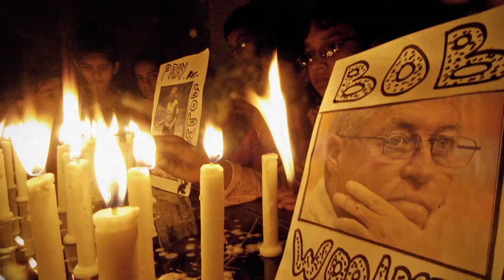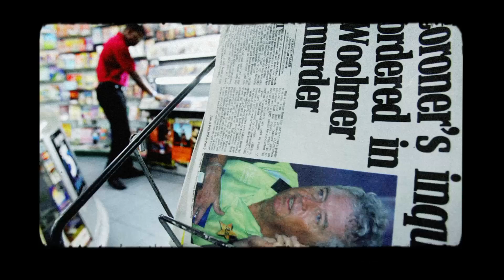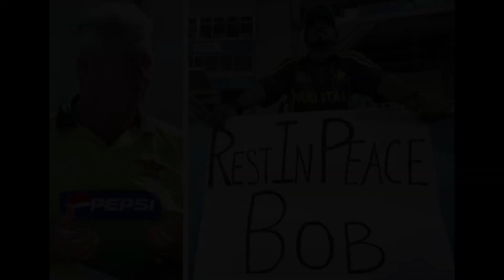Who killed Bob Woolmer?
This documentary delves into the mysterious and controversial death of Pakistani cricket coach Bob Woolmer during the 2007 ODI World Cup. Bob Woolmer's sudden demise shocked the cricketing world and was soon declared a murder by the Jamaican police. The investigation saw high-profile names like Kamran Akmal and Inzamam-ul-Haq come under scrutiny, adding to the controversy.

Explore the details of this tragic event, from the circumstances surrounding Woolmer's death to the ensuing investigation that left many questions unanswered. Through interviews, news clips, and expert analysis, we piece together the story of one of cricket's most perplexing and dark moments.